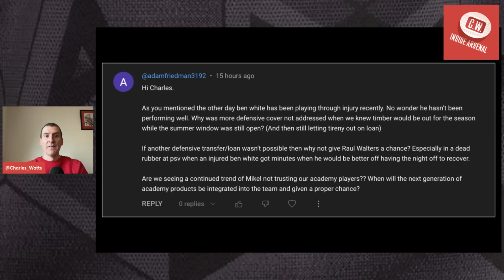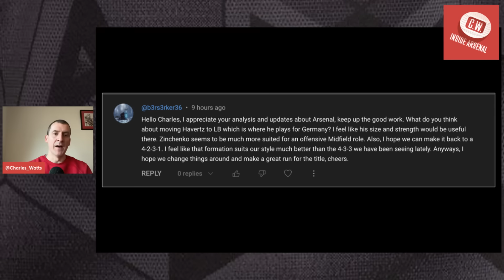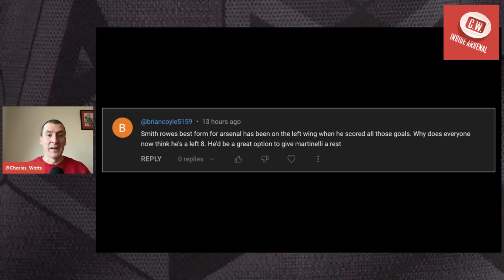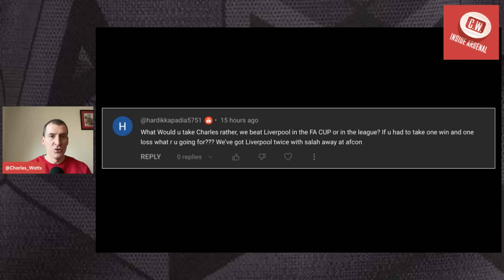Arsenal latest news: Arteta's big decisions | Ramsdale's return | Smith Rowe's role | Dubai trip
Hello everyone and welcome to another edition of Inside Arsenal. In today's show I look ahead to the FA Cup game with Liverpool and discuss the big decisions facing Mikel Arteta ahead of that game. I look at who could start, who could miss out and why Arsenal will be wearing an all white kit for the clash.

0:00 Intro
3:15 - Arteta's big decisions
5:35 - Ramsdale's return
8:20 - Walters' chance?
12:52 - No more red campaign
15:03 - Dubai trip
16:30 - Your questions